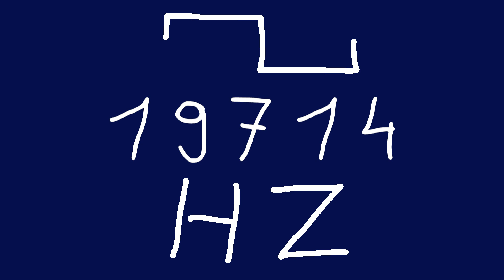19714 hz square